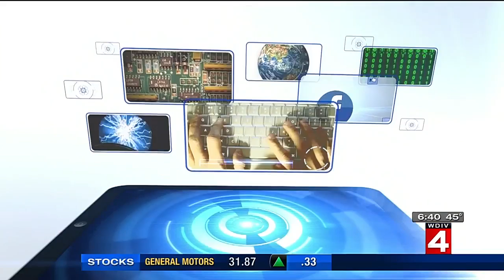Tech Time: Google Launches Fact Checking